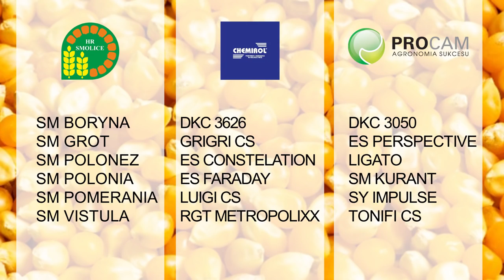Krajowe Dni Pola 2020 - siew kukurydzy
Przyszedł czas na wysiew kukurydzy, która będzie prezentowana podczas Krajowych Dni Pola 2020 w Minikowie. Wysiano wiele odmian kukurydzy na poletkach, które są przestawione w filmie.